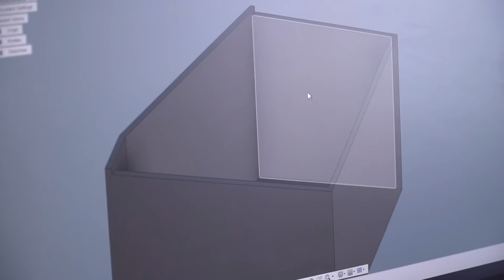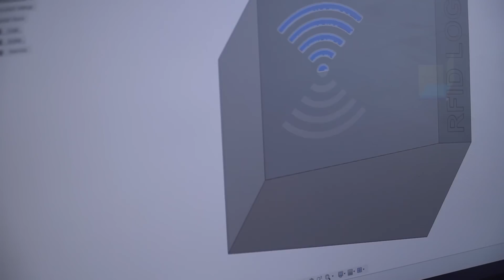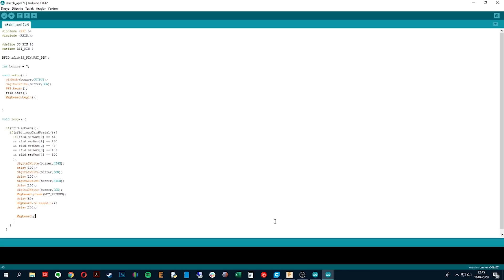RFID Kart ile Bilgisayarınıza Giriş Yapın! (Arduino RC522 Kullanımı)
RFID kart ile bilgisayarınızda şifre girmeden oturum açmak için ihtiyicanız olan sadece Arduino Leonardo ve RC522 RFID okuyucu! RC522 RFID okuyucu kullanarak, okuttuğunuz kart veya tag ile anında bilgisayarınızda oturum açın.